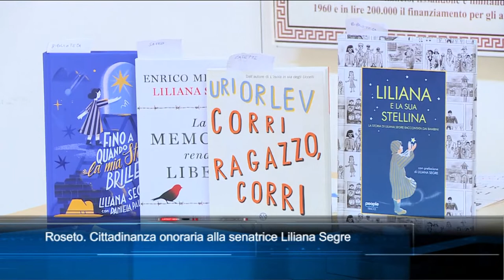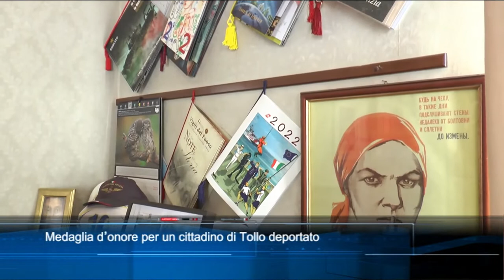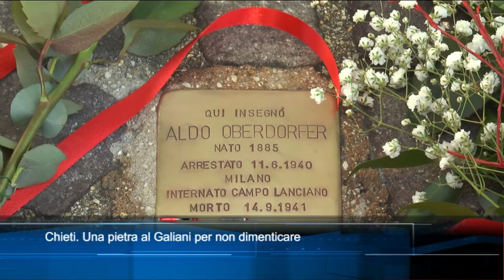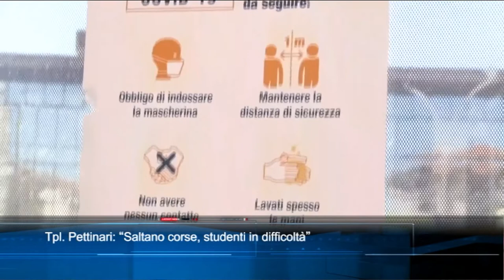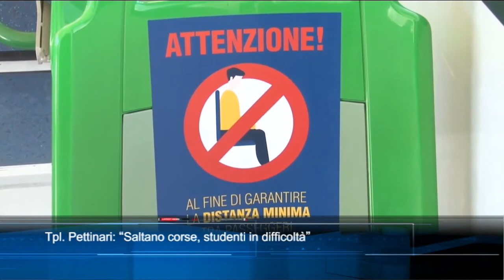TgSei Edizione delle 19 Giovedì 27 gennaio 2022